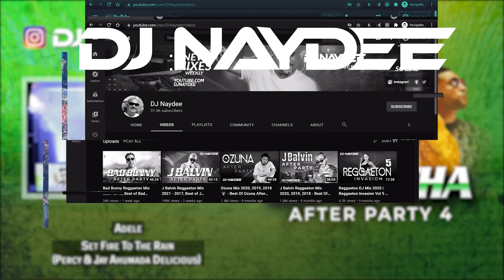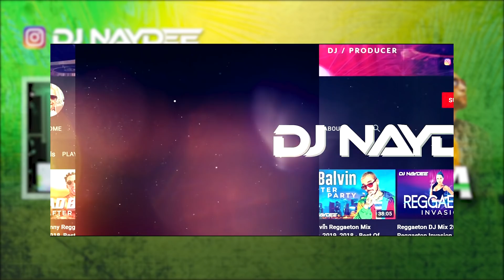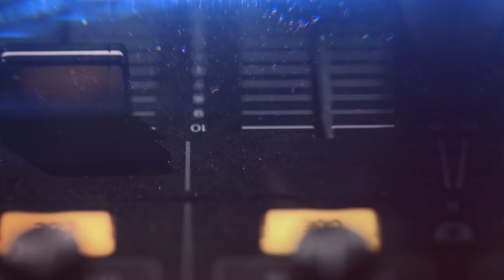Farruko, Bad Bunny, Karol G, Don Omar | Guaracha Mix 2022 | After Party 4 By Dj Naydee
Guaracha Mix featuring lots or original Mashups and Remixes You've never heard anyplace else!  Pure Gym, Party Motivation.  Pure Energy!

Track List
0 - Bad Bunny Feat. Jhay Cortez - Dakiti (Explow's® Funk Guaracha Flip)
1:02 - Celia Cruz - La Negra Tiene Tumbao - (Percy Delicious Mix)
2:39 - Farruko Ft Victor C y DJ Adoni  - El Incomprendido (Andres Esteban)
4:09 - D.F - Tekila Hardcore (Sant7 & Sebastian Parada Mash-Up)
5:20 - Tiesto & Karol G - Don T Be Shy [Percy Delicious Mix)
6:43 - Don Omar - Danza Kuduro (DJ Morphius vs Muzik Junkies & DJ Hazel)
7:35 - A.B & F.R - Work Sax (Dreess, Juan Usuga & Sebastian Ramirez)
8:42 - Cornetto - LLoraras (Guaracha Remix)
10:04 - Sant7 & Dreess - Tribal Dutch
11:26 - Don Omar - Taboo (Muzik Junkies Guaracha  Mix)
12:41 - Manuel Medrano - Ella Me Olvido - Krd - Guaracha Remix
13:56 - Sant7 & Dreess - Vai HPTICA
14:56 - Sweet Mercy - Reach Out (Brahyan Hernandez Edit)
16:15 - Avicii X Deadmau5 - Good Feeling Gula - (Dj Lil Roy)
18:14 - Adele - Set Fire To The Rain - (Percy & Jay Ahumada Delicious)
19:30 - Shouse - Love Tonight (Guaracha Remix DJ CARLO KOU)
20:57 - Zedd - Clarity (DJ Naydee Guaracha Remix)
22:27 - Natalia Lafourcade - Nunca Es Suficiente (DJ CARLO KOU Aleteo)
24:12 - Bad Bunny - Deseo Lo Mejor (NAIX Guaracha BOOTLEG)
25:27 - Nico Parga & Capu - A Mover Las Pelucas
26:43 - DJ Ronrro - Loco De Guaracha House Guaracha Remix
27:57 - Jennifer Lopez - D.N & S.A - Big Cura -  (Sant7 Personal Mash-Up)
29:27 - Dennis Ferrer - Hey Hey (Percy Delicious)
30:24 - Rodolfo y Cornetto - Boquita de Caramelo (Diego Alonso Guaracha) Mix)

DJ Naydee, Djnaydee,  Guaracha mix, Guaracha mix 2022, Guaracha mix playlist, edm mix